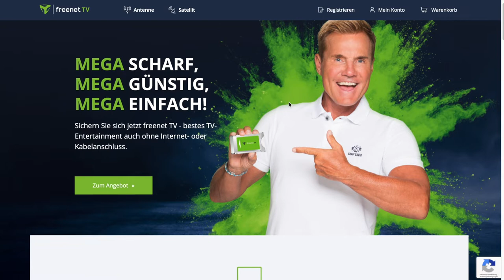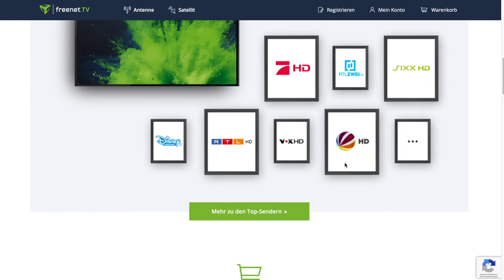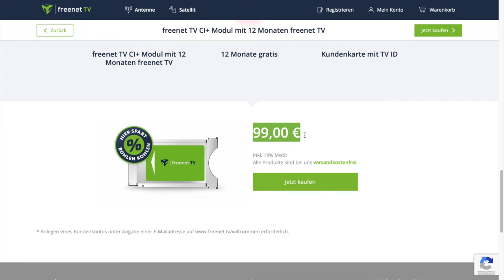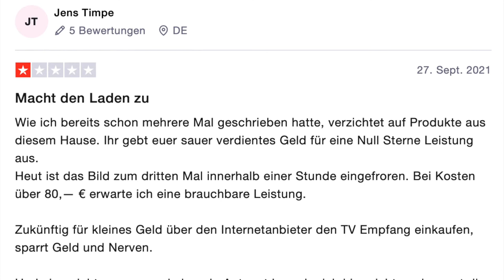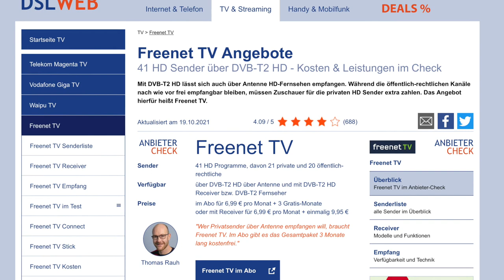🚑 Freenet TV – Test und Einrichtung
👨‍⚕️In diesem Video geht es um Freenet TV! Hier findet ihr das aktuelle Angebot:

Fernsehen gehört für viele Menschen zum Alltag dazu. Mittlerweile gibt es eine breite Palette an Möglichkeiten, um Fernsehprogramme zu beziehen. Auch Freenet bietet dazu einen Service an, bei dem man über DVB-T2 kostenlose und kostenpflichtige Sender in HD empfangen kann. Wir haben uns dieses Angebot genauer angesehen.

Als Awin Partner verdienen wir an qualifizierten Verkäufen.